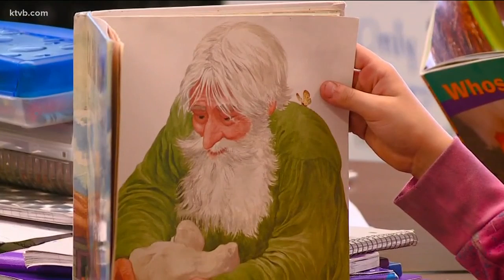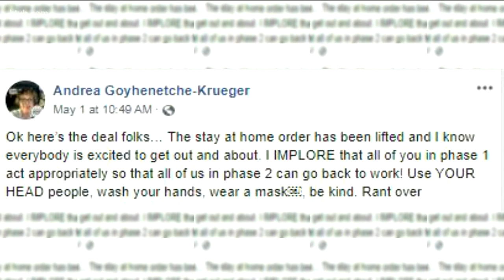While schools have a plan to reopen and Idaho businesses enter Phase 2, people still need face masks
The more precautions that are taken now gives more hope for subsequent phases rolling out on schedule.